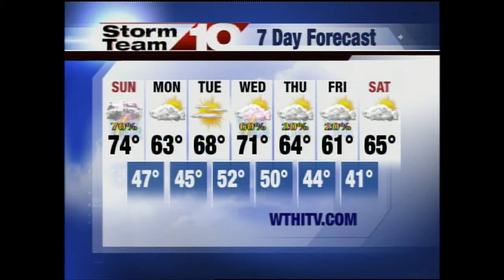Kevin's Late Saturday Weather